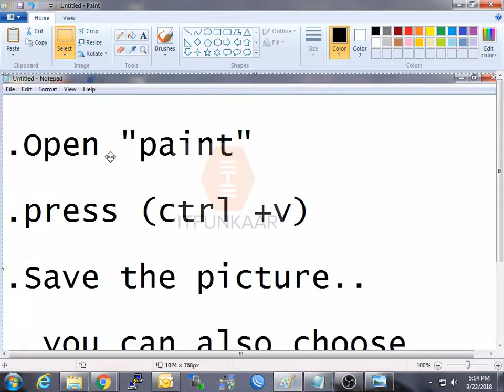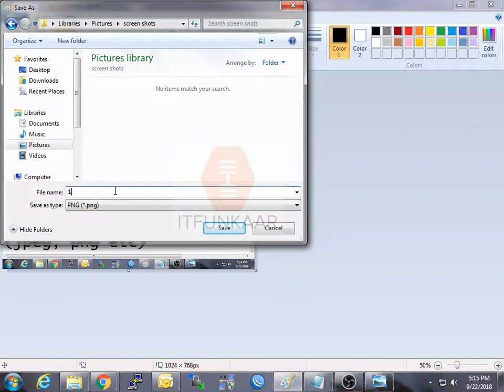How to capture screen shot in Windows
In this video we will learn, how we can capture screen shot in windows.
We will learn the use of "prtscn" button on keyboard on this purpose.